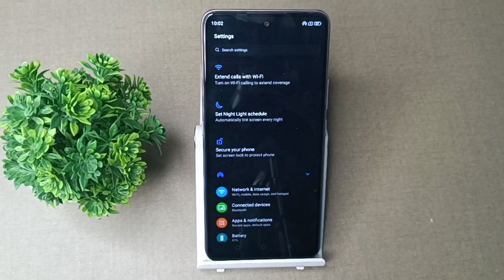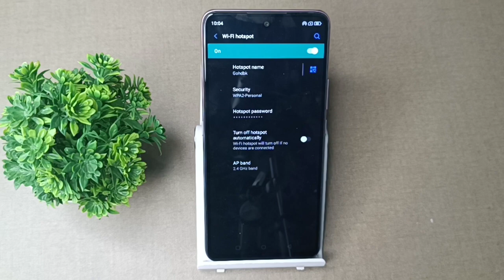How to on your hot spot password in your phone in micromax in 1